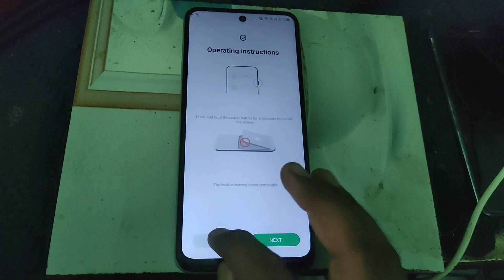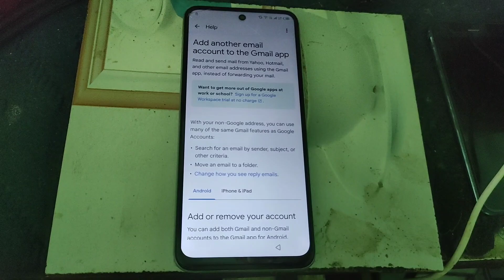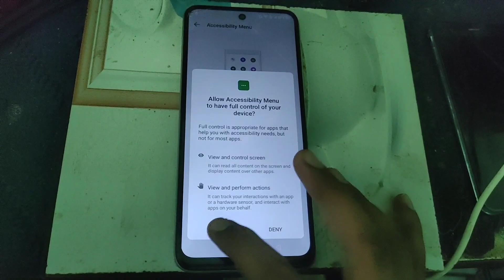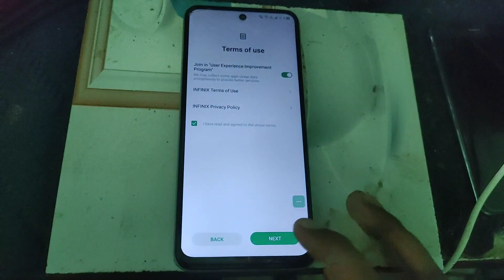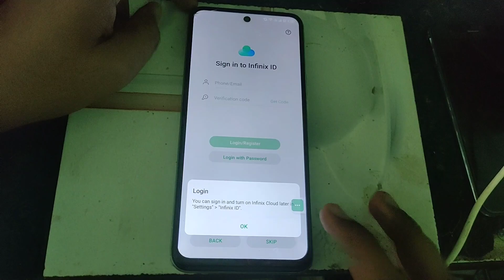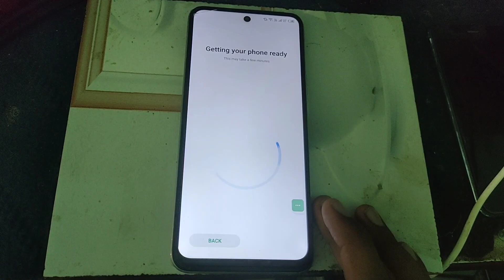infinix hot 12 x6817 frp bypass 2023 security/infinix hot 12 android 12 frp bypass